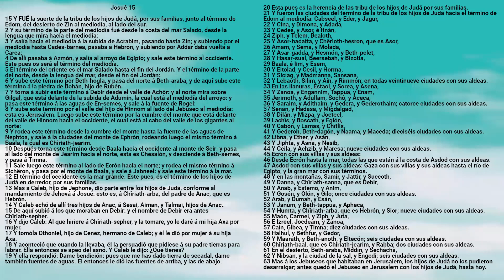Biblia: Josué Capítulo 15 - Reina Valera Antigua - Ismael May Mex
Libro de Josué
Version Reina Valera Antigua
Voz: Ismael May Mex
Colaboradores: